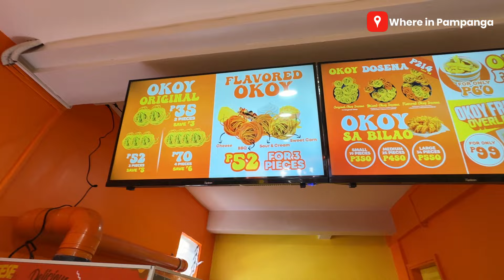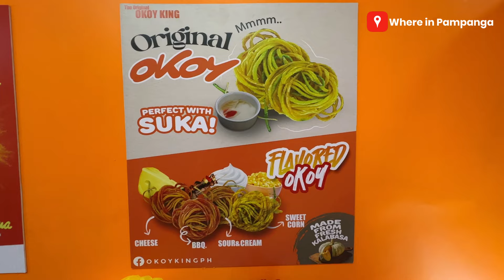Okoy King Sta. Rita Pampanga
Heto na. Ma-eenjoy na ng mga Sta. Rita Pampanga ang Original Okoy King PH!

Samahan nyo kami at makigulo sa opening ng Okoy King Santa Rita.

Location: Brgy San Vicente, Sta. Rita, Pampanga

Open for franchising.